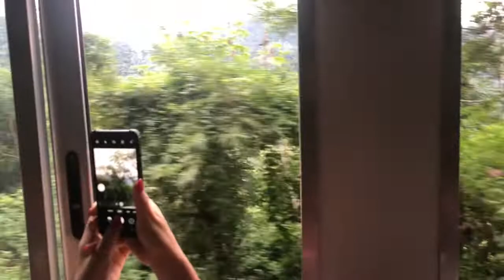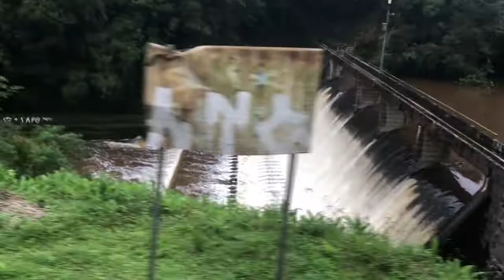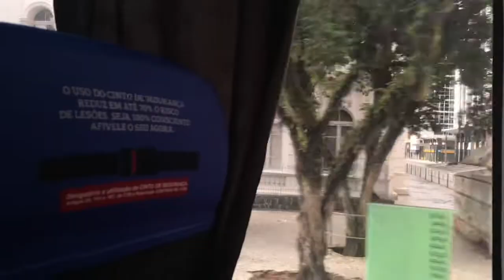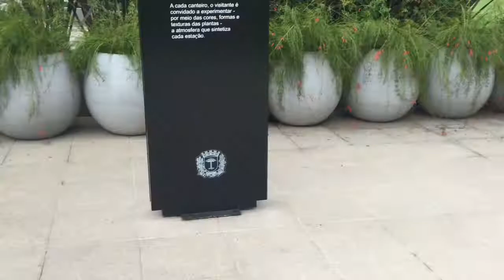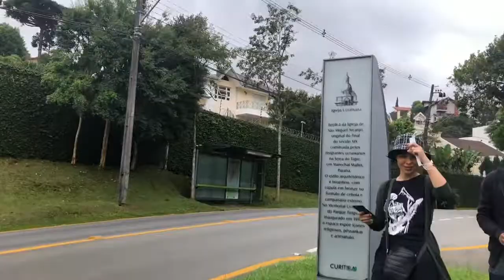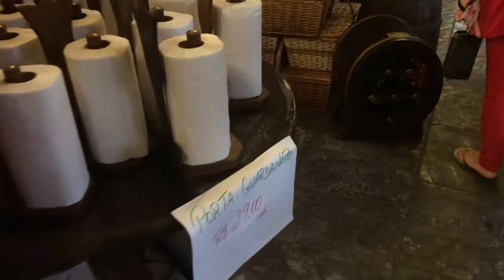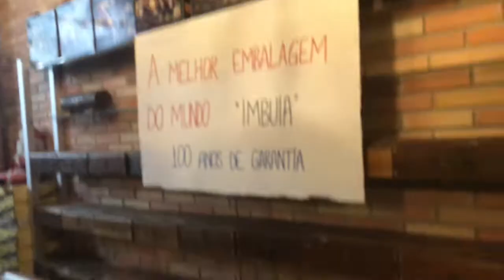VLOG 2: MORRETES + CURITIBA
O que fazer em Curitiba? Mostrei os pontos turísticos da cidade, comida e sobremesa.

Além disso, mostrei a viagem de trem em Morretes e várias paisagens lindas ❤️

Tenho uma lojinha parceira com a Magalu. Lá tem vários produtos de maquiagem e de cabelo. Não percam essa oportunidade de ter esses produtos na sua casa.